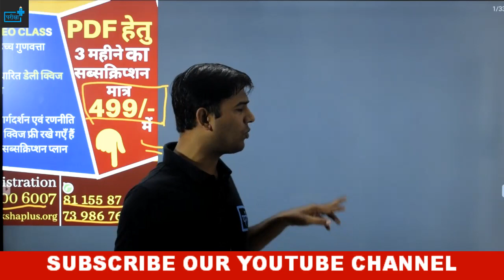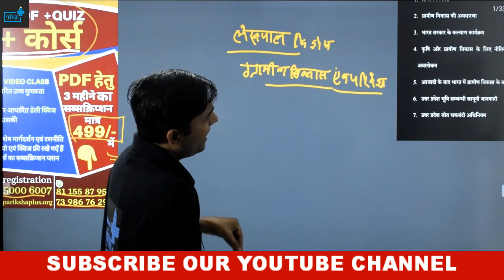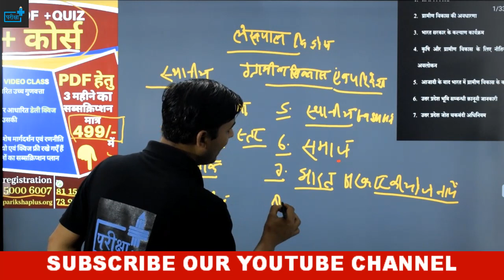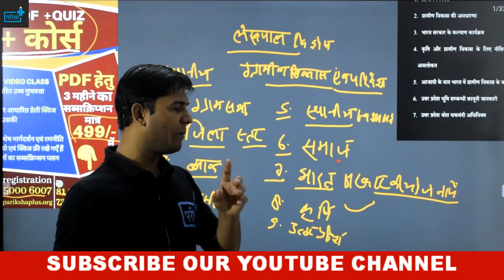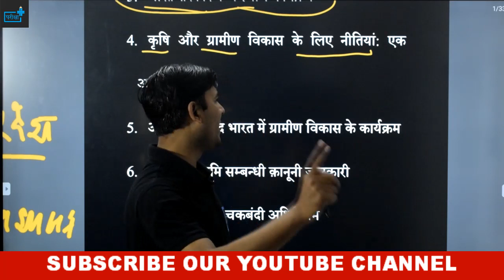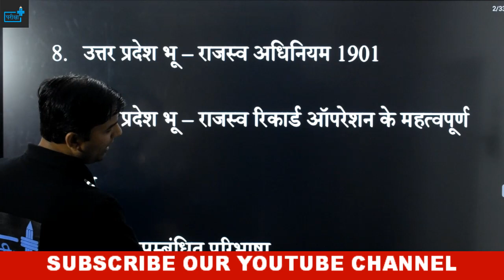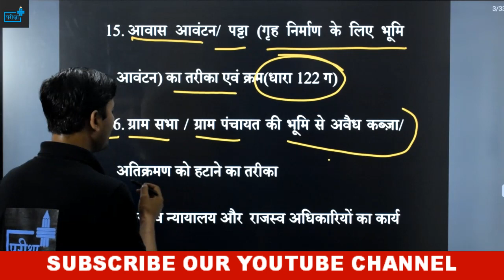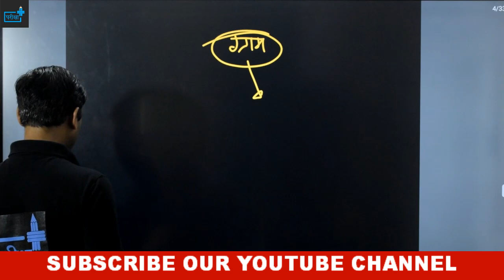VILLAGE DEVELOPMENT AND SOCIETY |GRAMIN VIKAS EVAM SMAJ | UPSSSC LEKHPAL | ग्रामीण विकास एवं समाज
दोस्तों यह ग्रामीण विकास एवं समाज की प्रथम वीडियो है | इसमें पाठ्यक्रम और अन्य महत्वपूर्ण पहलुओं पर चर्चा की गयी है | ग्रामीण विकास की सभी कक्षाएं आपको टीम द्वारा उपलब्ध करवाई जाएँगी |